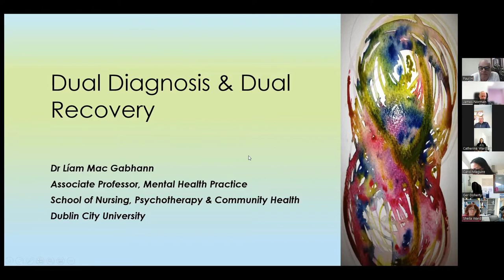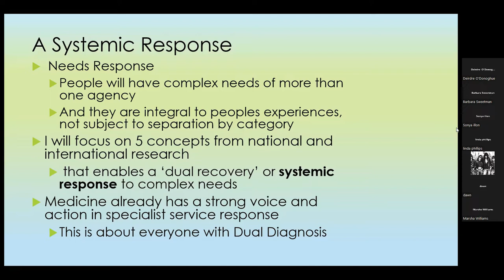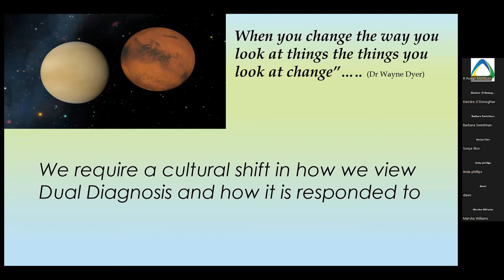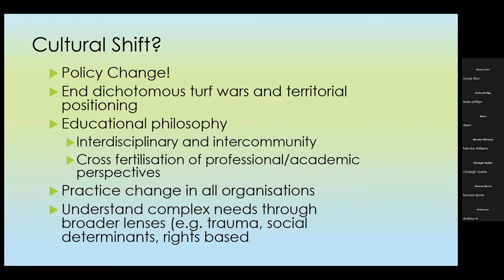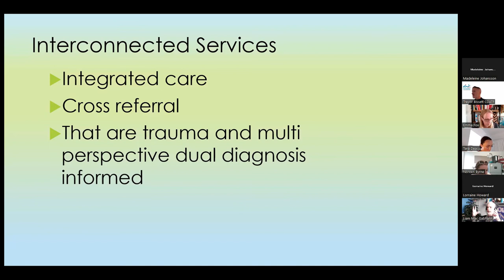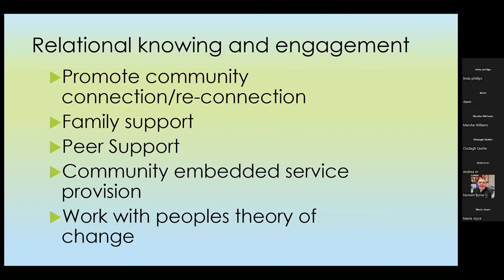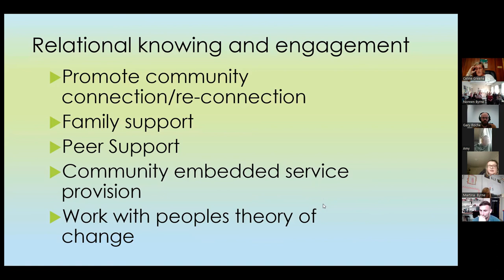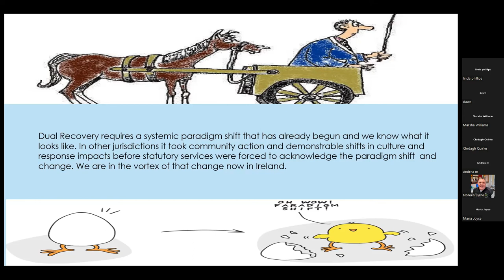Liam MacGabhann on Dual Recovery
The first presentation from CDATF webinar held on 20th September 2022.  Liam MacGabhann outlines a new approach to the very frequent overlap between mental health and substance use issues.